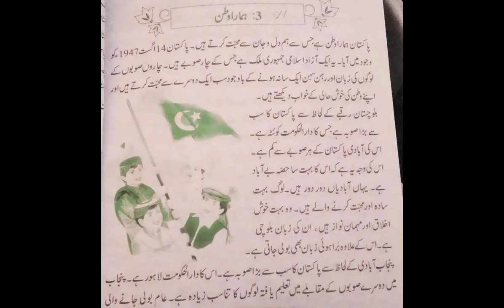Class 6 - Urdu Grammar - Lecture 3